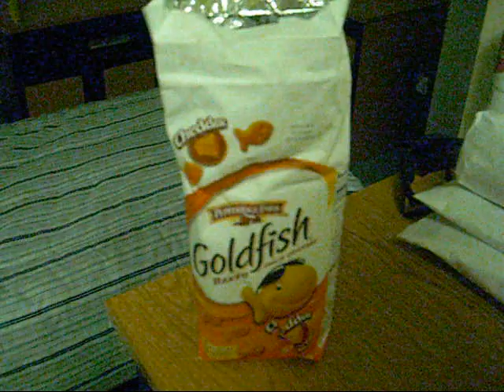Gold fish makes you strong!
Count them all out, think toatl it was 50 or 60 some without stopping. (Still counts if I arch my back as long as I didnt rest on the ground) Total I think it was somewhere around 70 pushups.  Two weeks ago  I could do about 10 more without stoppin. Guess I should get back into the routine!  Ha sometimes you just gotta show off a little bit!